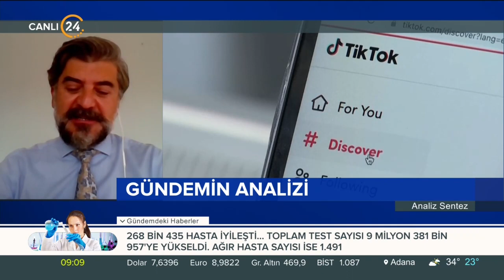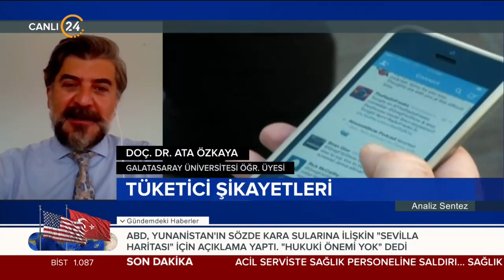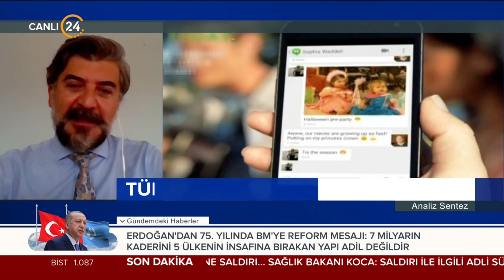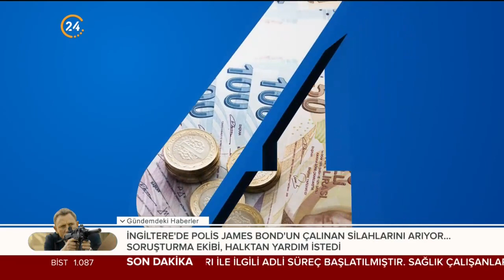Analiz Sentez - Türkiye ve Dünya'dan Öne Çıkan Başlıklar - 22 09 2020